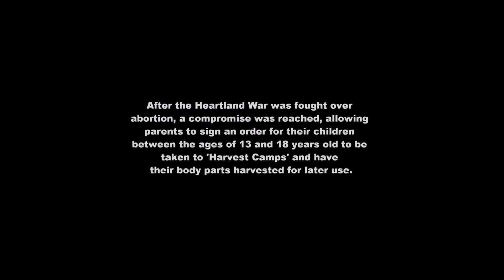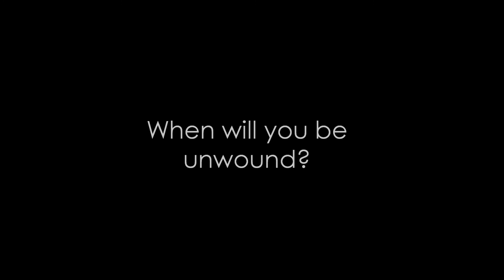Unwind trailer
In a society where parents can retrospectively abort their children between the ages of 13 and 18, three teens find themselves on the run trying to survive till the 18 birthday to avoid being 'unwound.'

Cast:
Conner: Evan Peters
Risa: Jennifer Lawrence
Lev: Alexander Ludwig

Clips:
The Seeker: The Dark is Rising
House At The End Of The Street
Unwind short film

Note: ending scene (Unwind Short Film) is owned specifically by Mainstaypro. -If you haven't checked out their site, you should. They're amazing. Also you should definitely watch the Unwind Short Film (It's powerful!).